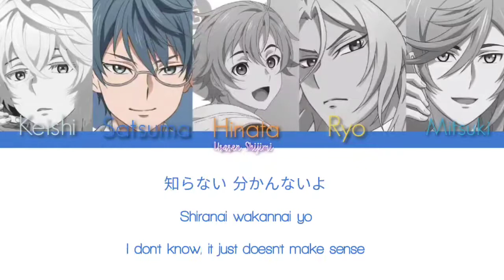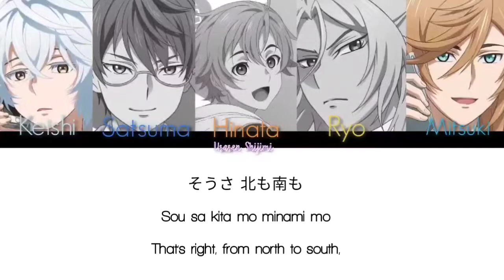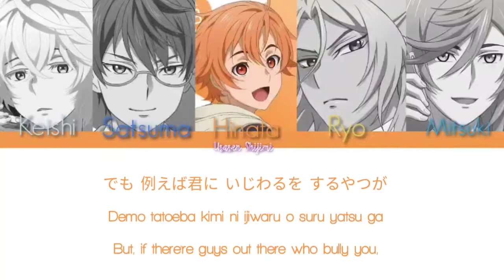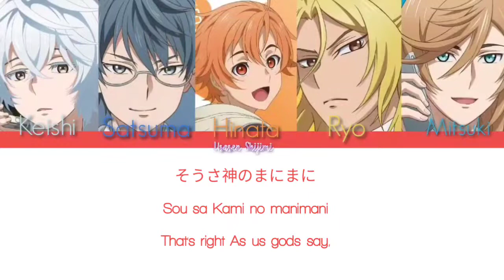Actors7- Kami no Manimani (At Gods Mercy) Singing Club Version Color Coded (Kan/Rom/Eng)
Please Buy and Stream the Album to Support the Artists!

"神のまにまに"
Kami no Manimani
At God's Mercy
Singer/s:
Hinata Mitsutsuka(CV:Soichiro Hoshi)
Mitsuki Akika (CV:Kenji Nojima)
Satsuma Kadonooji (CV:Ryutaro Okiayu)
Ryo Saotome (CV:Tomohiro Tsuboi)
Keishi Harumoto (CV:Noriaki Sugiyama)
Producer: Rerulili (music, lyrics)